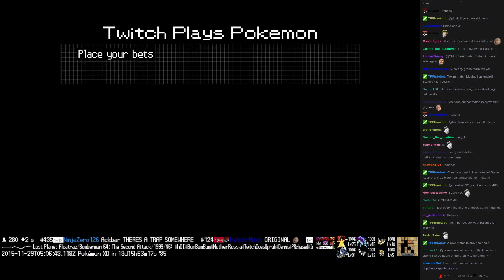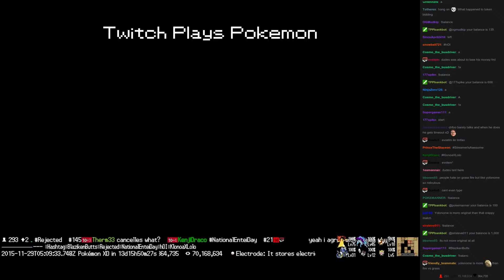Twitch Plays Pokémon Battle Revolution - Match #30956